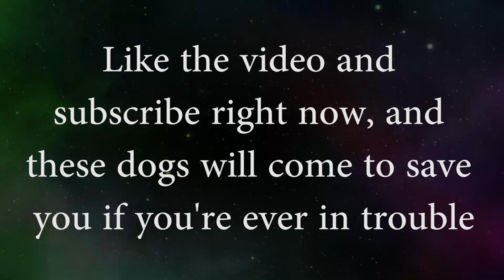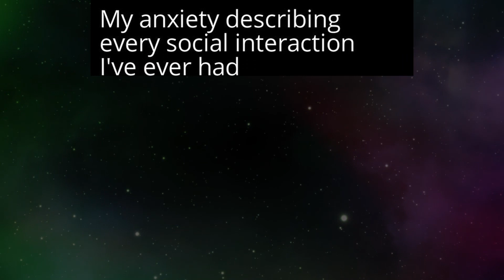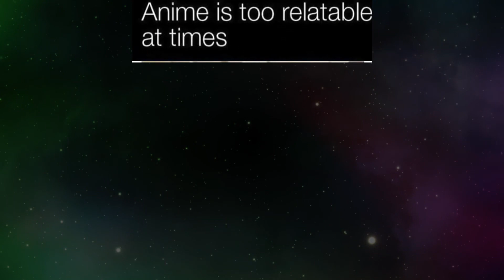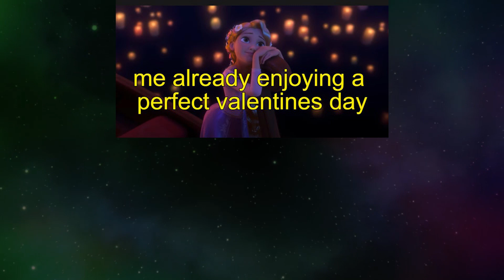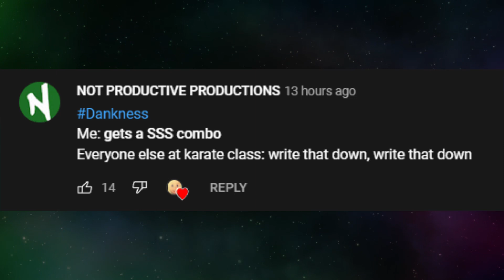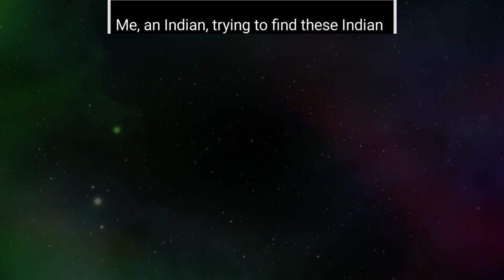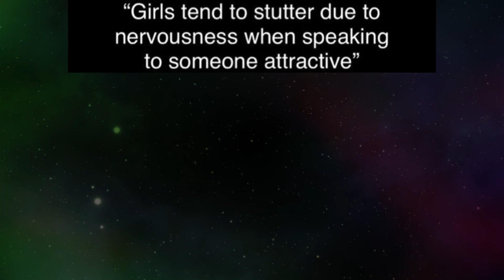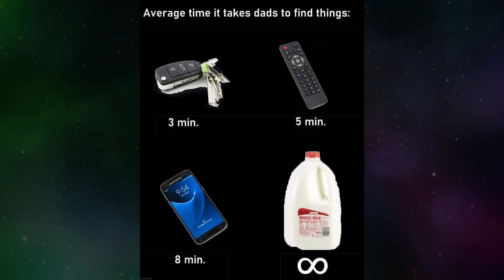MEMES OF DANKNESS V696